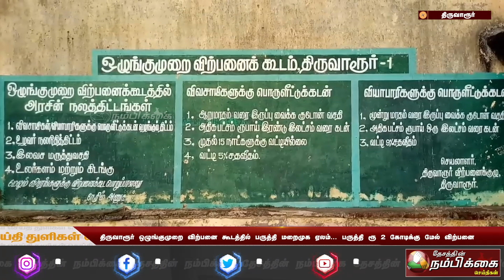திருவாரூர் ஒழுங்குமுறை விற்பனை கூடத்தில் பருத்தி மறைமுக ஏலம் பருத்தி ரூ 2 கோடிக்கு மேல் விற்பனை